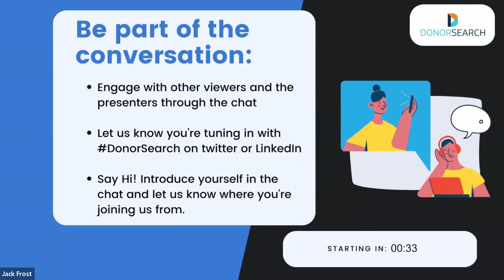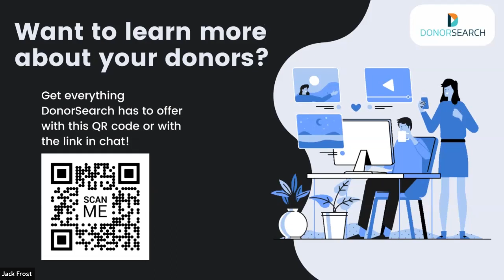New Frameworks for Evaluating Advanced Tech in Nonprofits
New Frameworks for Evaluating Advanced Tech in Nonprofits: A Deeper Dive into the Pros and Cons of ChatGPT

Join Kenna Barrett, Nathan Chappell, Meena Das, and Tim Sarrantonio in a thought-provoking conversation about the pros and cons of advanced tech like ChatGPT and its impact on the nonprofit sector. As nonprofits look to leverage technology to improve personalization and precision, there are concerns about the ethics, data equity, and potential harm to the sector. Is it possible to develop a framework to evaluate technology's impact on the nonprofit industry? What should that framework look like? Should nonprofits use ChatGPT, and if so, when? Don't miss out on this lively discussion as we explore the challenges and promises of ChatGPT and other advanced tech in the nonprofit world.